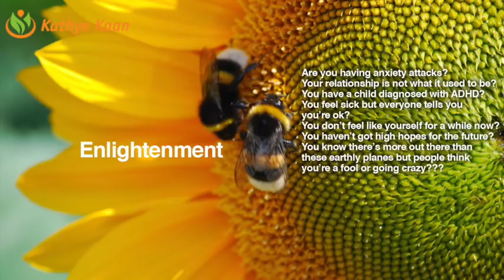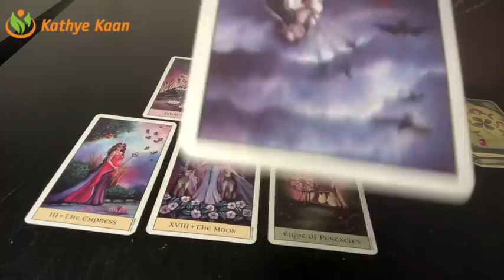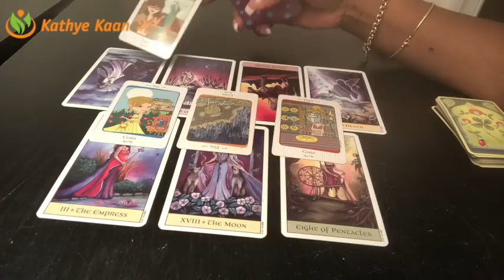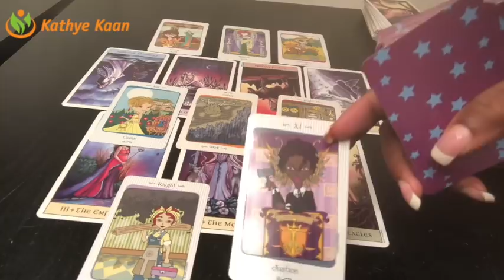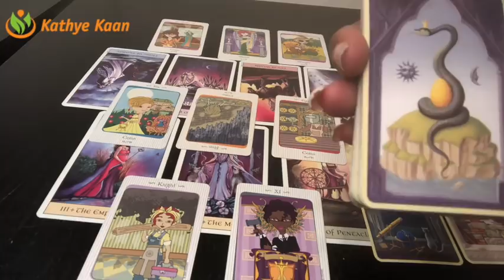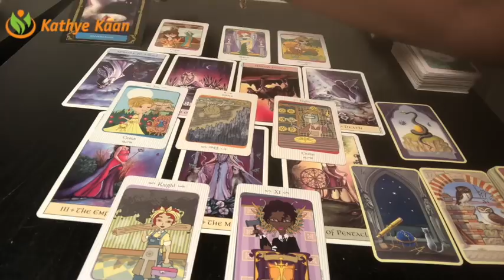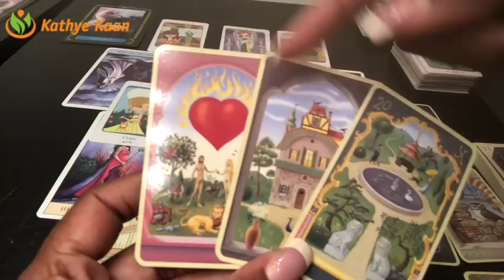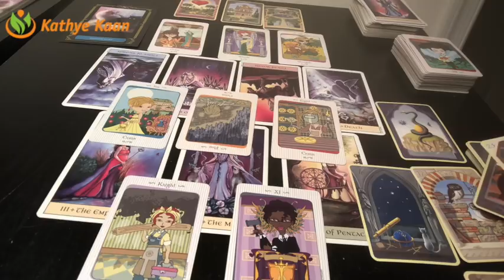CAPRICORN Weekly Reading Psychic Tarot | Horoscope | Week 37 | September 10 - 16